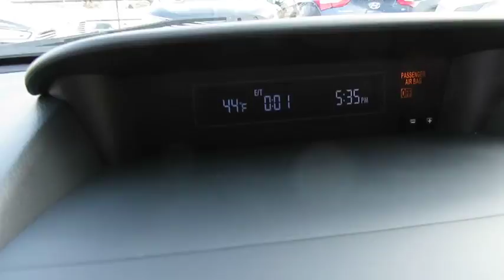2015 Subaru Impreza Wagon Wantagh, Levittown, Babylon, Hempstead, Nassau County NY 19313U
2015 Subaru Impreza Wagon
2015 Subaru Impreza Wagon 2.0i Premium - Stock#: 19313U - VIN#: JF1GPAC68F8205937

Hassett Automotive
3530 SUNRISE HWY

CERTIFIED SUBARU 7 YEAR 100,000 MILE WARRANTY INCLUDED.NO PREP OR DELIVERY FEES,NO FILING FEES,NO FORCED FINANCING TO TAKE ADVANTAGE OF OUR INTERNET PRICES!ONE OWNER!Look at this certified 2015 Subaru Impreza Wagon 2.0i Premium. Its Variable transmission and Regular Unleaded H-4 2.0 L/122 engine will keep you going. This Subaru Impreza Wagon features the following options: STANDARD MODEL, QUARTZ BLUE PEARL, BLACK, CLOTH UPHOLSTERY, Wheels: 16 x 6.5JJ Silver Finish Aluminum Alloy, Variable Intermittent Wipers w/Heated Wiper Park, Valet Function, Urethane Gear Shift Knob, Trip Computer, Transmission: Lineartronic Continuously Variable -inc: steering wheel paddle-shift control switches and 6-speed-manual mode function, and Tires: P205/55R16 89V AS. Stop by and visit us at Hassett Ford Lincoln, 3530 Sunrise Hwy, Wantagh, NY 11793.